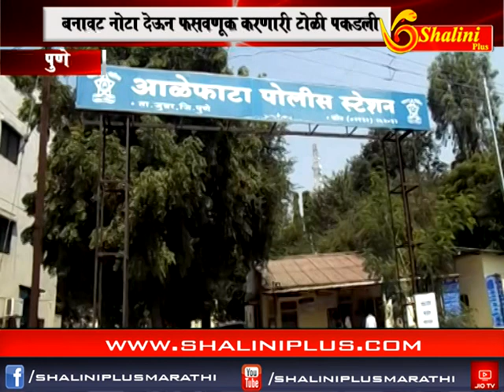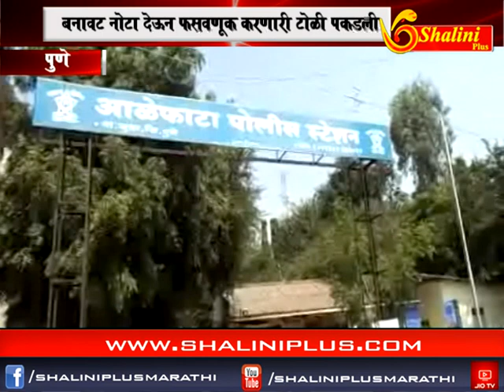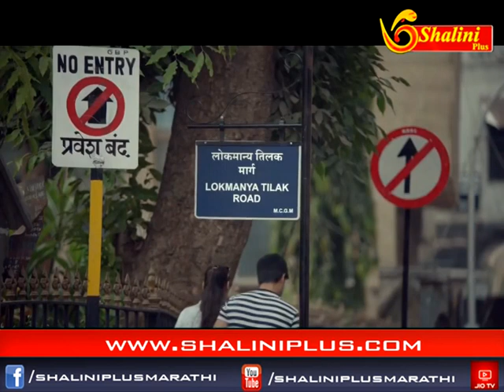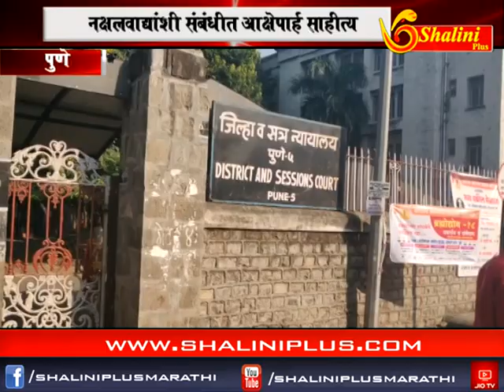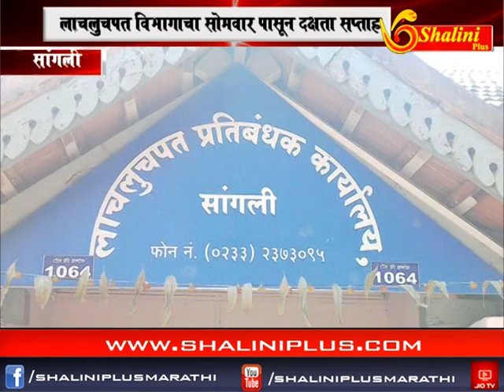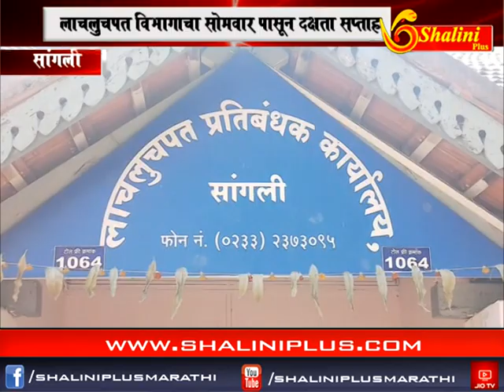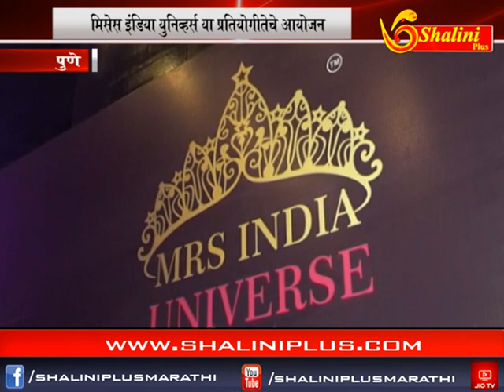संध्याकाळचे बातमीपत्र २७ ऑक्टोबर २०१८ शालिनी प्लस मराठी